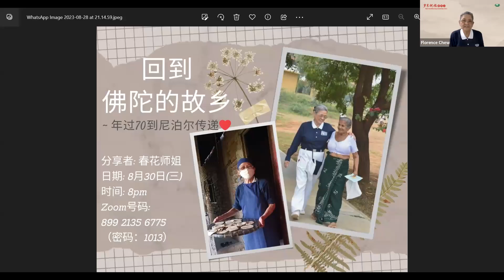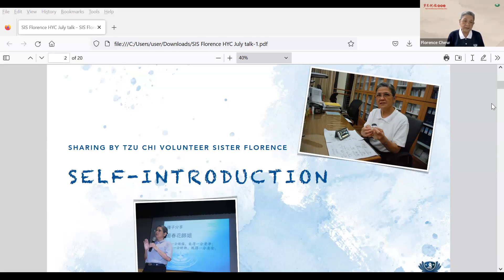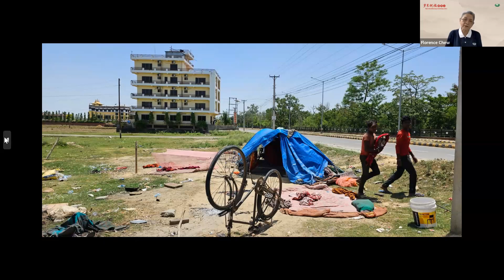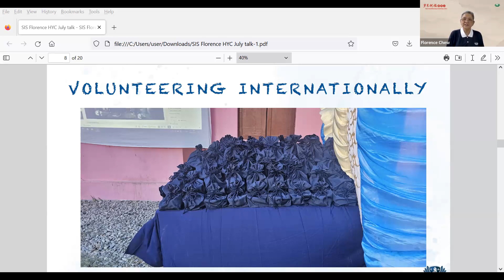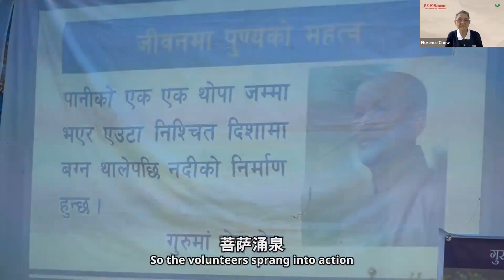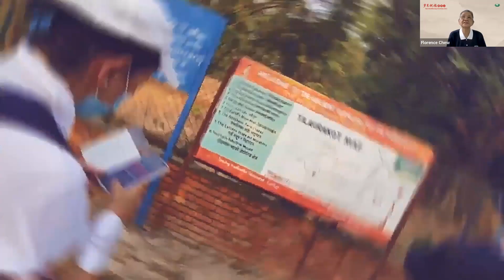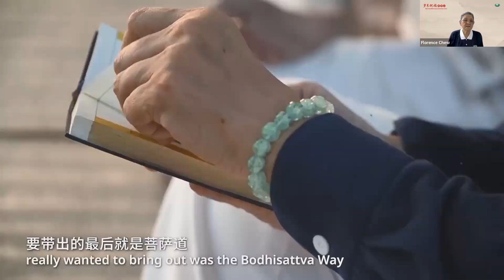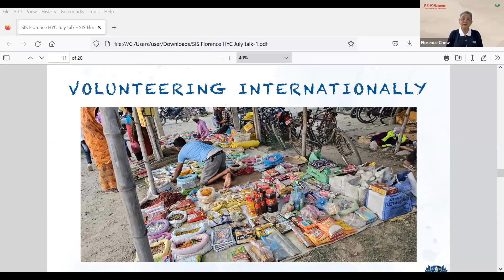回到佛陀的故乡（年过70到尼泊尔传递爱）周春花师姐分享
70岁后，多数人都放慢脚步享受天伦之乐，但春花师姐 (a.k.a Ang Moh Huay) 却选择到尼泊尔传递爱❤
让我们一起听听师姐的心得与感动😇😇